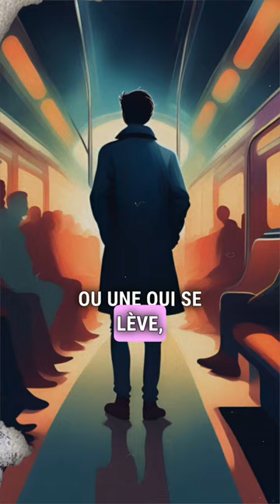Marc Lévy : Résister ! #1